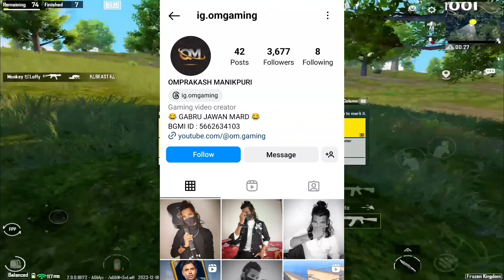Ichadari Kabutar Spotted in BGMI 😂 | BGMI FUNNY COMMENTARY GAMEPLAY | OM GAMING